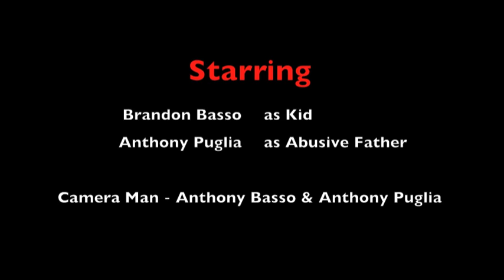Sorry Dad..m4v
Silent Video